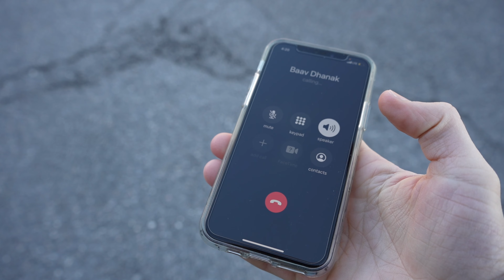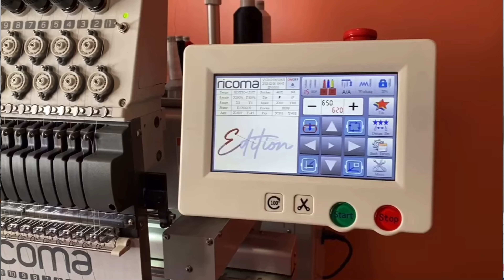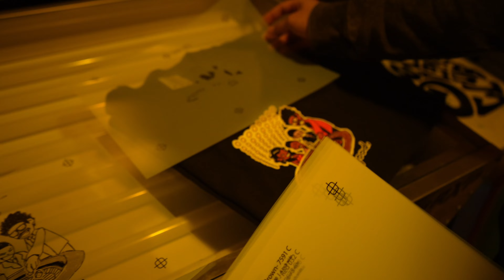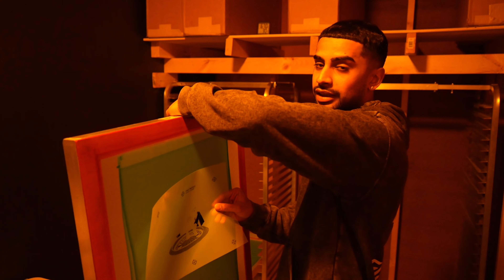Building a Clothing Brand in 2023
Huge shoutout and thank you to everyone who helped me build Behzadi/BB Gains it was an honor having you as a friend along the journey and it truly means the world to me! Huge shoutout to Baav for letting me come to the shop and film this video, you can find all useful links to his social media accounts and website below! I would love the opportunity to help where I can!

Listen to my podcast "The Socratic Method" on all audio streaming platforms

0:00 Introduction
1:23 Video Outline
2:15 Subscribe to The Socratic Method
2:28 Meeting Baav
3:21 Tour of the Aesthetic Imprint Facility/Shop
5:19 How to Produce a Screen Printed Shirt
11:52 How to Heat Press a Piece of Clothing
12:47 How to Embroider a Piece of Clothing
13:06 How Baav Started in Screen Printing
15:05 Baav's Advice for Building a Clothing Brand with Little Money
18:38 Advice for Dropping Your First Collection
20:11 Advice for Finding a Good Screen Printing Company to Work With
21:59 Connect with Baav & Aesthetic Imprints on Social Media
22:49 Baav's Top 3 Pieces of Advice for Anyone Trying to Build the Next BIG CLOTHING BRAND
23:51 Aesthetic Imprint's Retail Front
24:34 My Top 4 Lessons Learned from Building Behzadi
25:03 Lesson 1: Stand for Something
25:30 Steve Jobs Talking about Apple
26:35 Lesson 2: Focus on Creating the BEST PRODUCT POSSIBLE
28:22 Lesson 3: Provide Value through Your Marketing
28:43 Lesson 4: Niche Down
29:19 Additional Tip
31:12 Conclusion
32:02 Outro
32:29 JUST DO IT